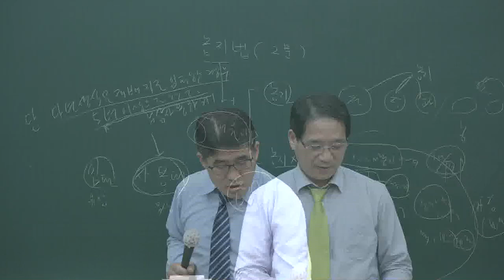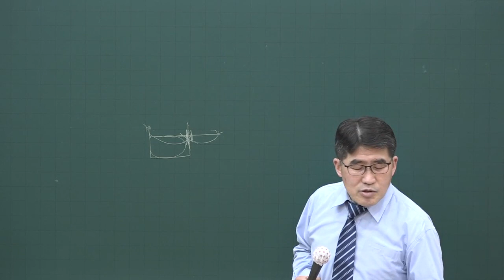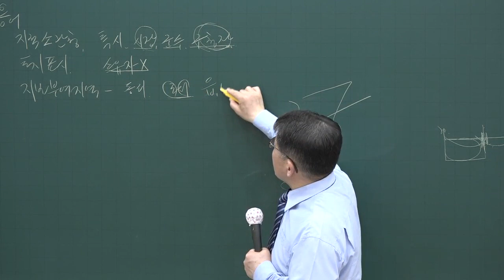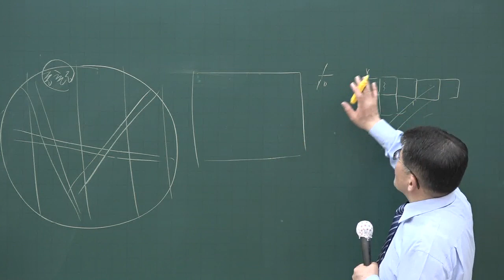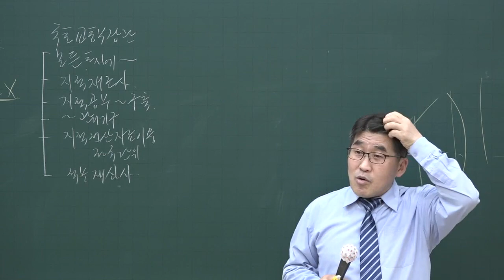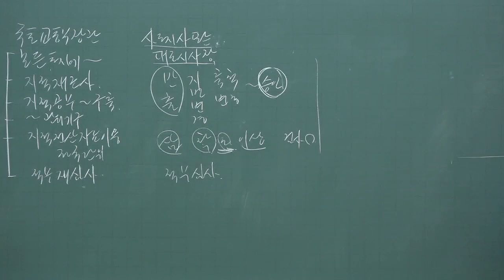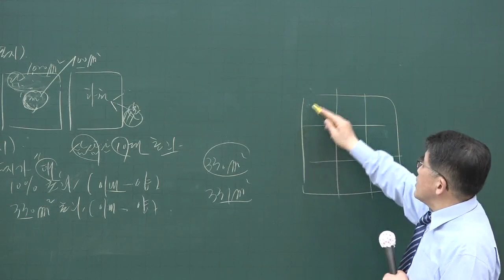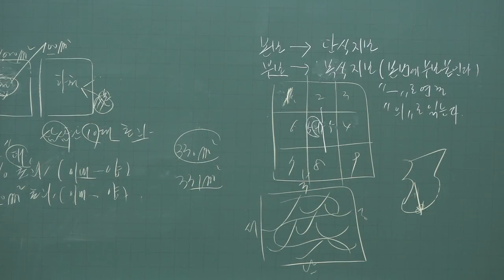[공전무] 2020년 공인중개사 부동산공시법 핵심이론과정 5-1